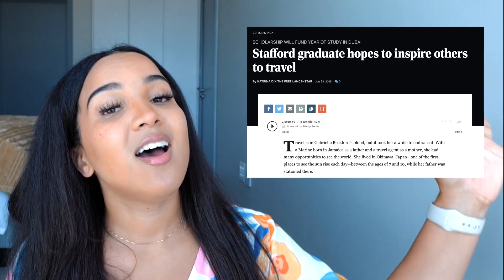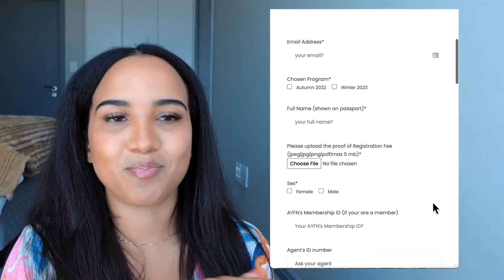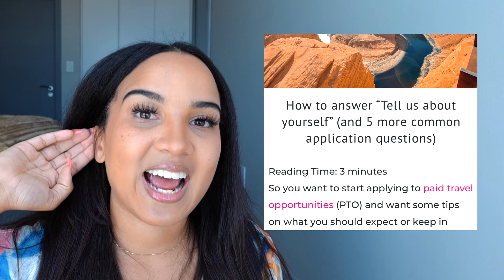WINNING TIPS for applying to AYFN Korean Cultural Exchange Scholarship! 💸✈️🇰🇷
I applied to AYFN's Korea Cultural Exchange WKCC study abroad scholarship... and WON! Here are my tips on rocking your application ✍🏽💸🇰🇷

NEWEST AYFN SCHOLARSHIP: to Japan!

have you always dreamed of studying abroad in South Korea? but...
🥲 can't afford it?
🥲 are overwhelmed by thinking of planning it all
🥲 *already graduated*?

Me toooo. fml. That was until I found out about PTOs (paid travel opportunities). Travel scholarships, grants, funded internships, cultural exchanges, remote jobs etc. that are basically education and experiential programs that involve funded travel. I found this one that is a 1-week cultural exchange in Korea... And applied. And WON. And loved it :) So this is my video sharing about my experience on this program, and tips to apply if you're looking at it too.

Which nationalities can apply?
Do you need to know Korean to apply?
How was your experience?
What was included in the full scholarship?
Application fee!?
*Opportunity Tracking Spreadsheet*
*Application Tool-kit*
*Other applicant’s videos for inspiration!*

Other AYFN Korea scholarship winner's videos...